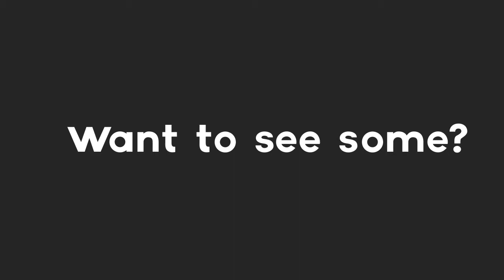New Promo | Random Ending